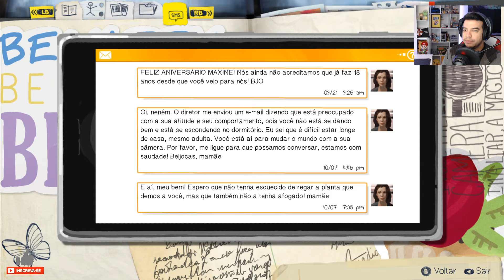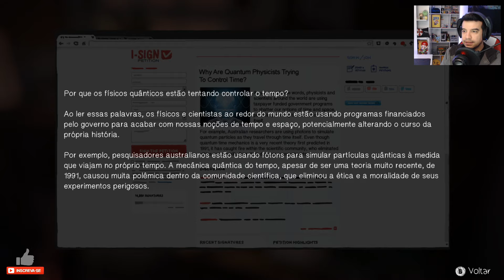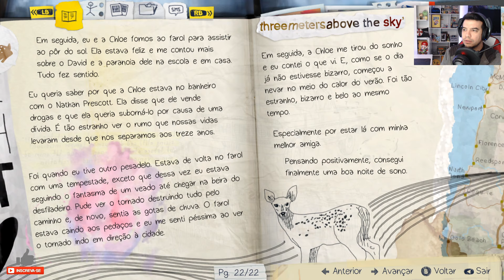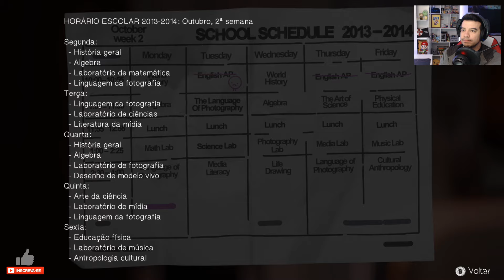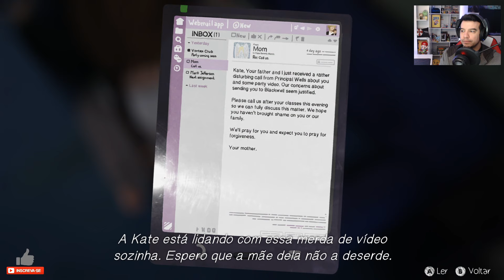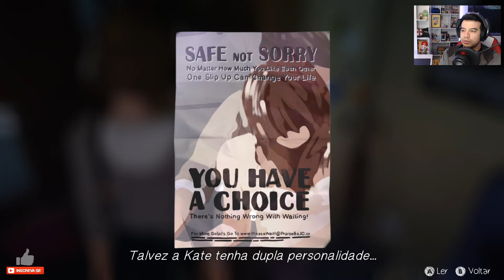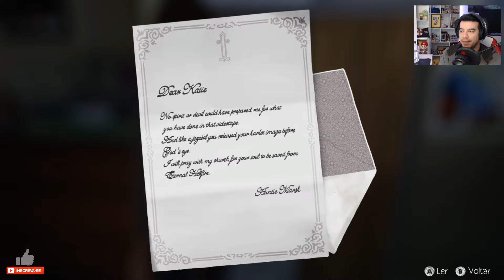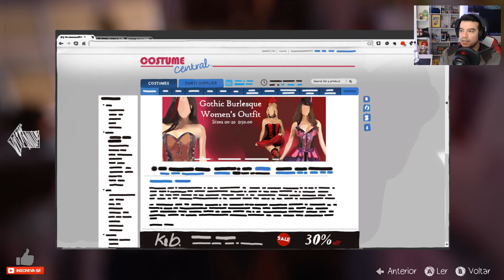Começando o Episódio 2 "Out of Time": LIFE is STRANGE #05: Série de Gameplays - Português PT-BR / PC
Vídeo com gameplay #05 do jogo LIFE IS STRANGE, versão de PC.
Life Is Strange se passa na cidade fictícia de Arcadia Bay, Óregon, durante a semana de 7 de outubro de 2013. A história é contada na perspectiva de Maxine Caulfield, uma estudante de fotografia que descobre possuir a habilidade de voltar no tempo a qualquer momento, fazendo com que cada escolha sua crie um efeito borboleta.
Vamos comigo nessa série de gameplays até o fim dessa jornada?
O jogo é dividido em 5 episódios, que pelo que vi até agora, são gigantescos! Mas eu pretendo explorar o máximo possível do jogo mesmo assim.
Vem comigo! 😊

Este vídeo faz parte de uma série/playthrough/let's play.

"LIFE IS STRANGE" consiste em cinco episódios lançados periodicamente entre Janeiro e Outubro de 2015 para as plataformas Linux, Microsoft Windows, OS X, PlayStation 3, PlayStation 4, Xbox 360 e Xbox One. Estou jogando no PC.

Faço 🔴 lives (quase) todas as noites após as 23h!
Obrigado! ♥️

Meu PC:
-Placa Mãe: Asus TUF GAMING X570-PLUS/BR DDR4
-Processador: AMD Ryzen 5 3600 Hexa-Core 3.6GHz
-Placa de Vídeo: GeForce GTX1660 6GB